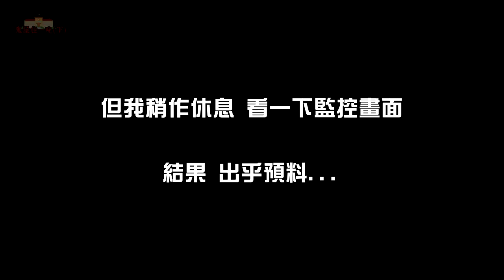【都市傳說】鬼屋住一晚(下)！意外錄到不明女子！校園七大不可思議！(王狗)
鬼屋住一晚(下)